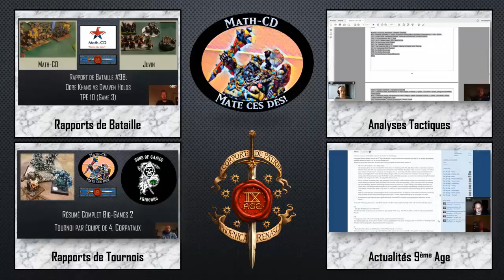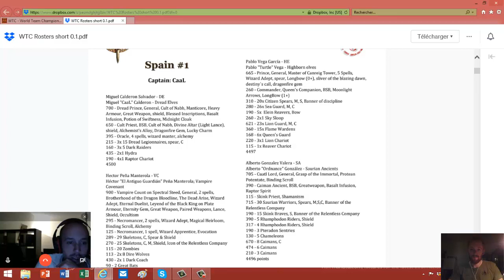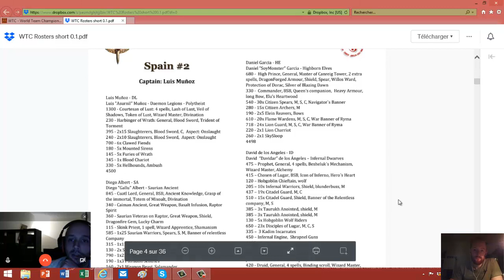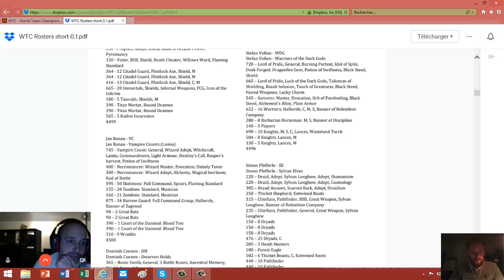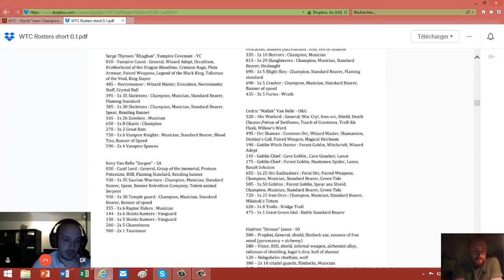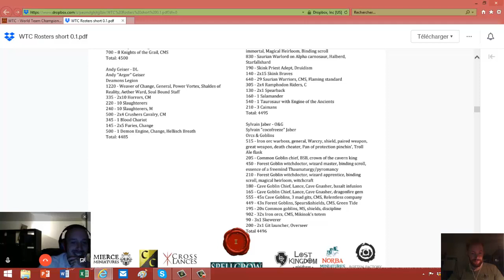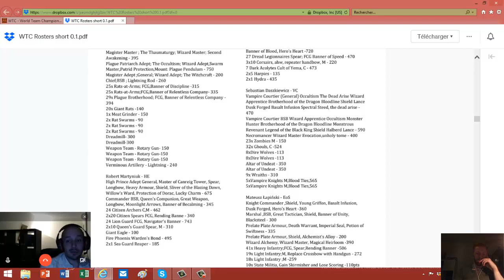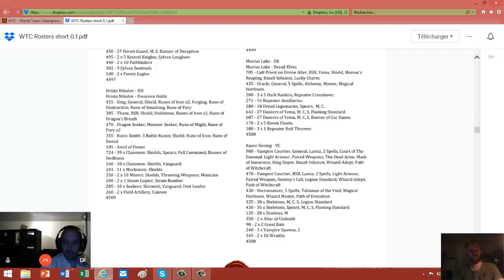Analyse listes WTC 2018 #1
On vous analyse les listes du World Team Championship (Herford) avec Ankor